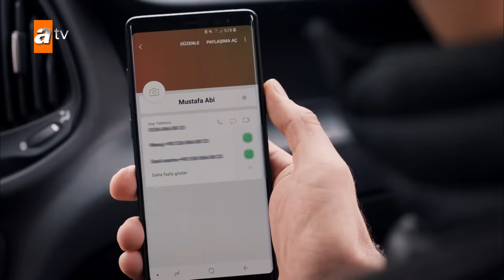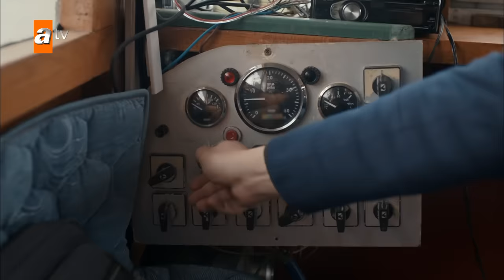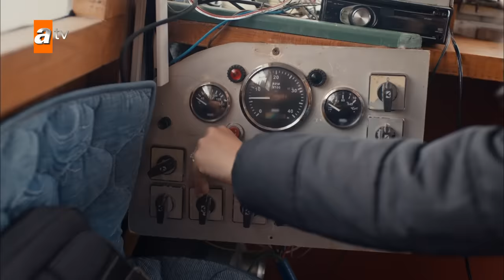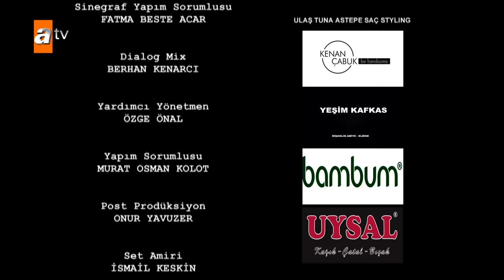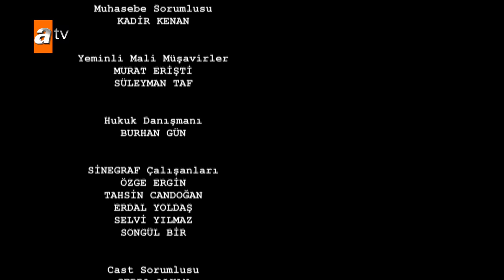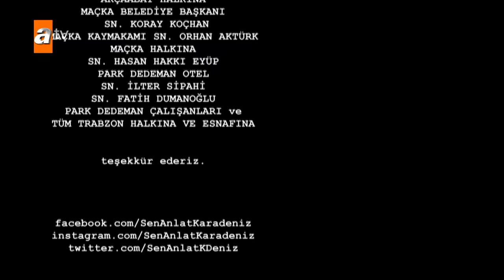Sen Anlat Karadeniz 33. Bölüm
Sen Anlat Karadeniz 33. Bölüm özeti:
Karadeniz’e sığınan Tahir fırtınada kaybolur. Nefes, kaçırdığı tekneyle Tahir’in peşine düşer. Nefes Tahir’i bulabilecek mi yoksa Karadeniz sevdalarına mezar mı olacak?

Nazar, ailesini tercih edip Murat’a sırt çevirirken Murat ısrarcıdır. Körkütük sarhoş halde Nazar’ın kapısına dayanan Murat’a Nazar ne cevap verecek?

Tahir’den ayrı kalmaya dayanamayan Yiğit yataklara düşer. Tahir ve Nefes, Yiğit için seferber olurken Vedat ayrılık haberini almıştır. Nefes oğlu için çırpınırken, Vedat bu ayrılıktan nasıl faydalanacak?

Yapım - Sinegraf
Oyuncular - Ulaş Tuna Astepe(Tahir), İrem Helvacıoğlu(Nefes), Mehmet Ali Nuroğlu(Vedat), Sinan Tuzcu(Mustafa), Öykü Gürman(Asiye)